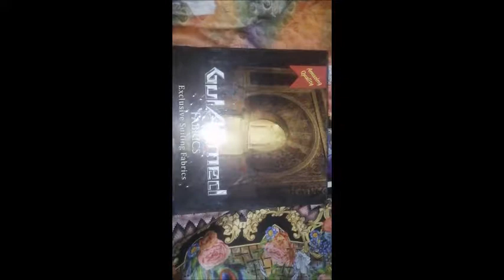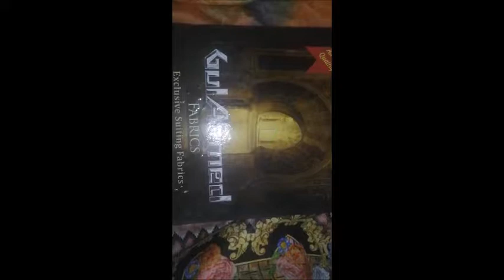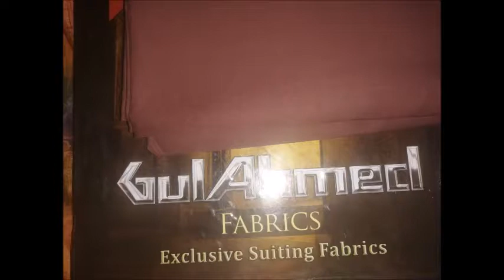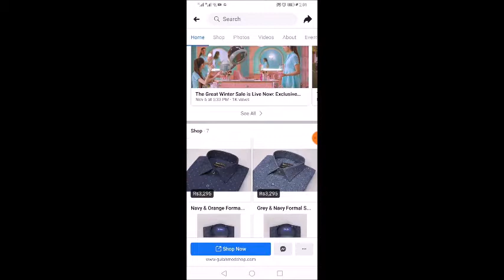GUL AHMED SALE || Summer Collection 2019 || Ideas Gul Ahmed Winter Sale upto 70% off with prices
Gul Ahmad American pima Cotton 100%
Sale 70% on ideas co powered by Gul Ahmad
Gul Ahmed is a Pakistani Group that includes Gul Ahmed Textile Mills, Gul Ahmed Energy, Habib Metropolitan Bank and a chain of retail outlets which is operating under the name Ideas by Gul Ahmed. The group's other concerns go by the name of Swisstex Chemicals (Private) Limited, which is a large chemical distribution company that has the sole rights for supplying Ciba Specialty Chemicals in Pakistan. The group has invested in outsourcing information technology with Arwen Technologies.[2]

The Gul Ahmed Group began trading in textiles in the early 20th century. In 1953, the group decided to enter the field of manufacturing under the name Gul Ahmed Textile Mills Limited, and was incorporated as a privately limited company. In 1970, it was listed on the Karachi Stock Exchange. Since then, the company has made rapid progress and, in 2017, had a market capitalisation of Rupees 12.7 billion ($0.12 billion U.S.) and was one of the leading composite textile houses in Pakistan.[3]
Cotton Jacquard Kurta Fabric Package includes 2.5 meters of fabric shirt
Gul Ahmed Textile Mills Limited
The mill is presently a composite unit with an installed capacity of 130,000 spindles,30,000 rotors, 400 wide width air jet looms, 90 Sulzers, 297 conventional looms, and a state-of-the-art processing and finishing unit. It is a fully vertically integrated textile unit, operating in all segments of the textile value chain.[3]

The Ideas retail outlet at the Atrium Mall on Zaibunnisa Street in Saddar, Karachi
Ideas by Gul Ahmed is the retail venture of Gul Ahmed Textile Mills Limited. Considering the growing trend towards the retail industry in Pakistan, as well as the increase in cotton prices and the need to focus more on value-added products, the company decided to diversify into the country's retail sector in 2003. Ideas offers a range of home textiles and furnishings for the bedroom, kitchen and bathroom, as well as men's and women's apparel. It also provides in-house monogramming, embroidery and tailor-made services.
70% scale
"The textile giant entered the retail industry with its flagship store 'Ideas by Gul Ahmed', and today has an extensive chain of more than 100 retail stores across the country. These stores offer a range of products - from home accessories to fashion clothing.